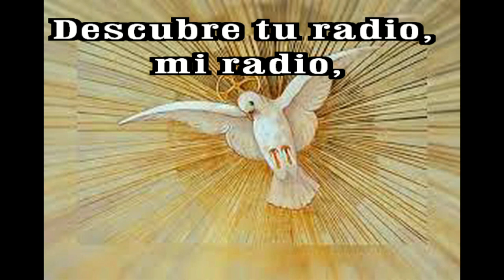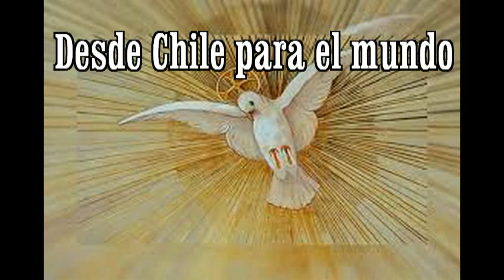GOTITAS DEL ESPIRITU SANTO 188